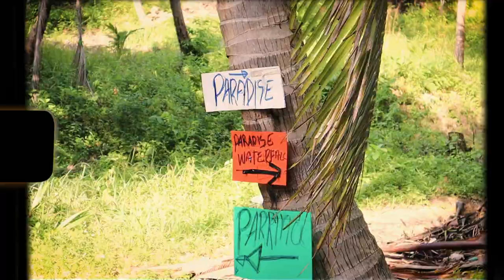🇹🇭 VOYAGER EN THAILANDE AVEC UN PETIT BUDGET ? 💸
Voyager en thailande facilement et pour pas cher ?

Vinted : pops_trip

ET MOI?

-Pauline
- j'ai 21 ans
-Bali / Lille / Paris

00:00 : intro
01:19 : Déterminer ses attentes + budget
02:30 : Préparer son itinéraire
06:10 : Les billets d'avion / bus / bateau
08:20 : Les logements
10:02 : Les transports ( scooter, voiture..)
12:07 : Astuces en plus ( eau, négociation, argent, forfaits...)
14:45 : Les visas
15:54 : Conclusion !

Thailande, Railay, koh Phiphi, Bangkok, voyager, pas cher ...